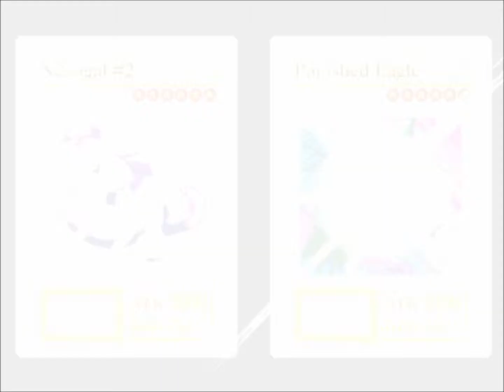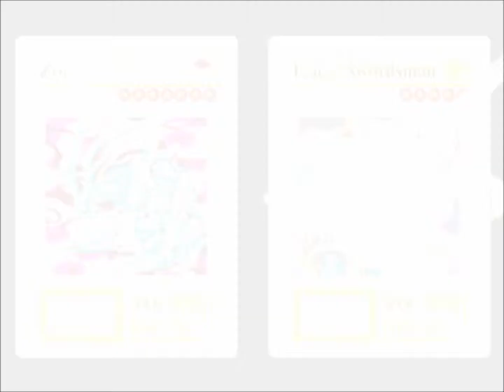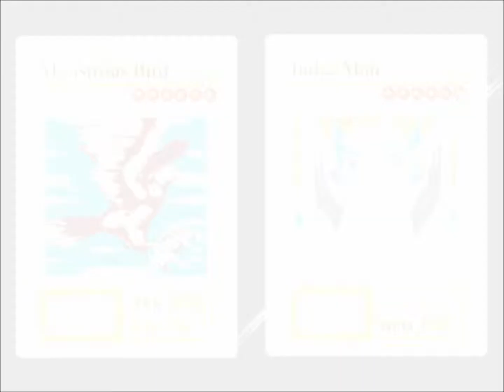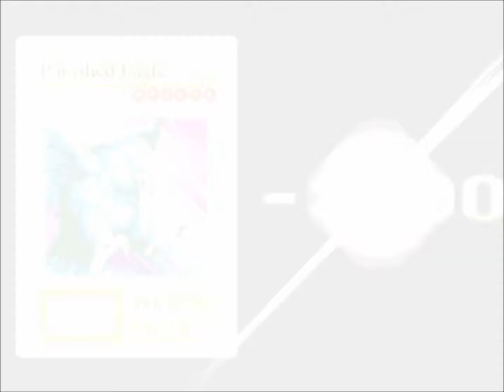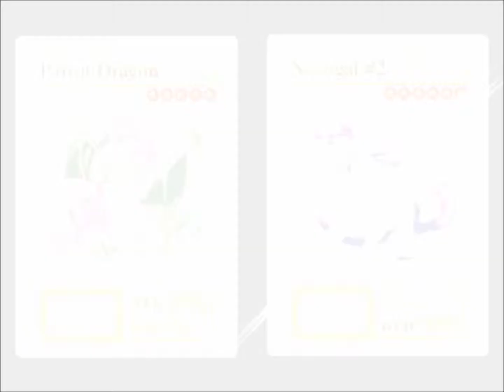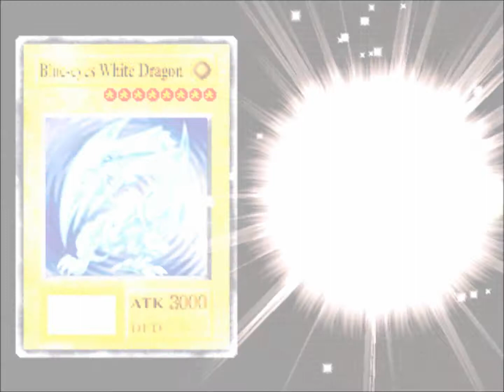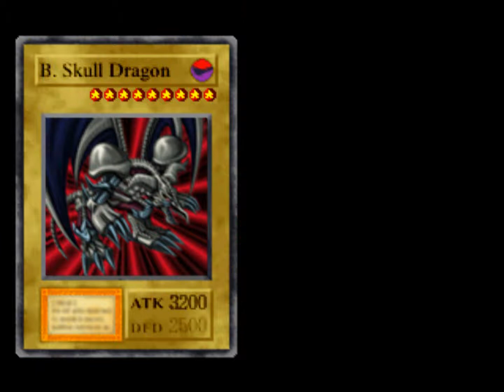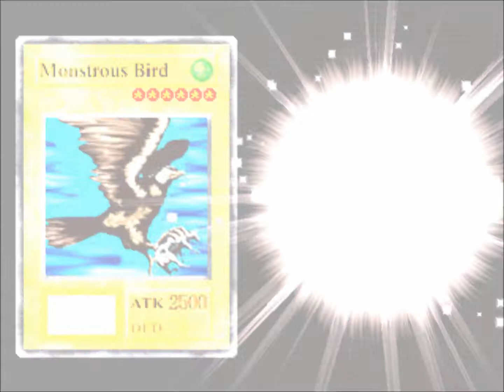Walkthrough 3 - Yu-Gi-Oh Forbidden Memories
vs Mages walkthrough